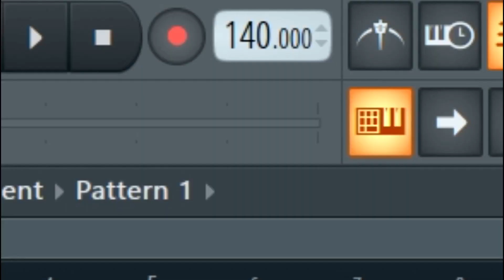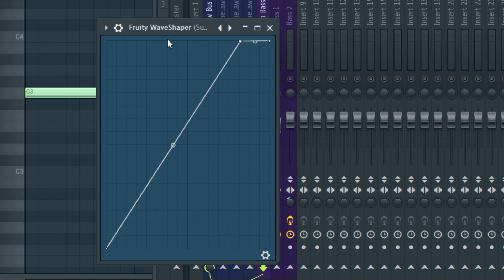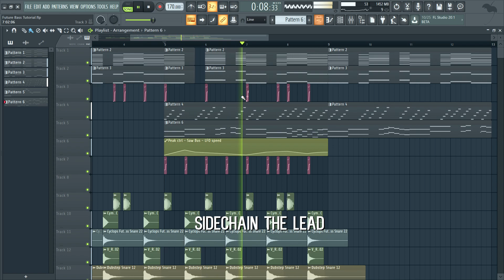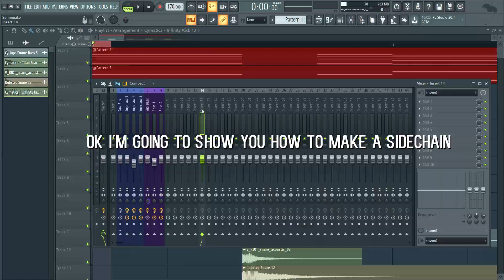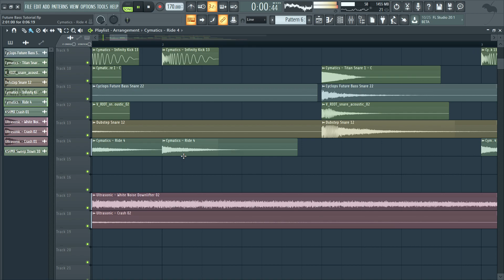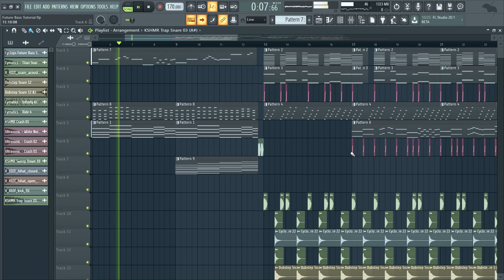How To Make Happy Future Bass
Whats sup guise!? Today in the video I showed you guys how to make happy Future Bass. If you guys want to see more go ahead and suggest different things you want me to make. Thanks everyone and I love you all!

thanks